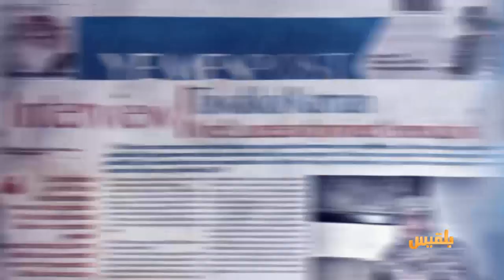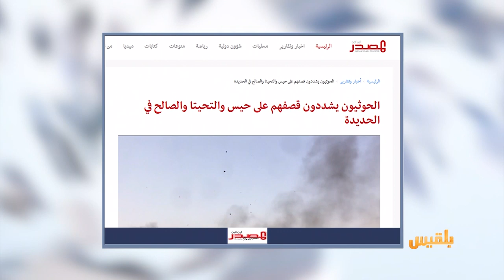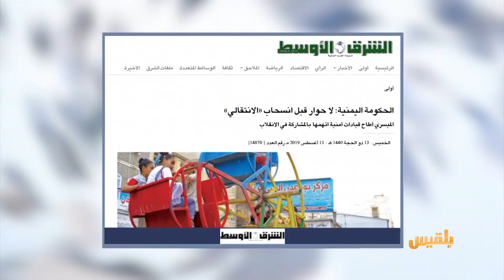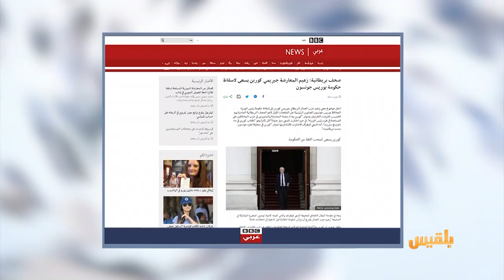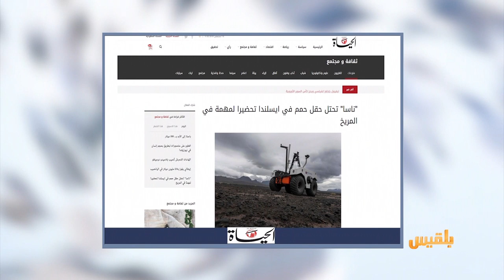كشك الصحافة | 15 - 8 - 2019 | تقديم: أسامة الإرياني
الصحوة نت
من المواقع المحلية
نزوح قسري لعشرات الأسر من عدن
المصدر اون لاين
الحوثيون يشددون قصفهم على مناطق في الحديدة
الديلي تلجراف
ومن أخبارنا المنوعة
زعيم المعارضة البريطانية يستخدم الرسائل لإسقاط حكومة بلاده..